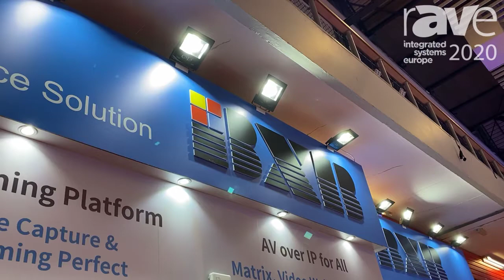ISE 2020: BXB Electronics Presents Media Streaming Platform for Lecture Capture and Live Streaming